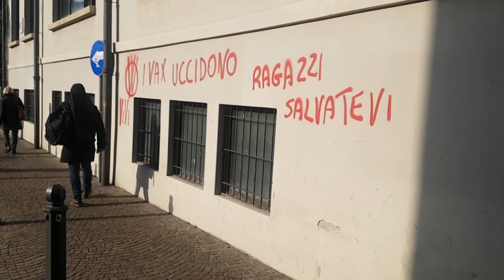Etg - Vandali no vax: blitz a Como su scuola e centro vaccinale